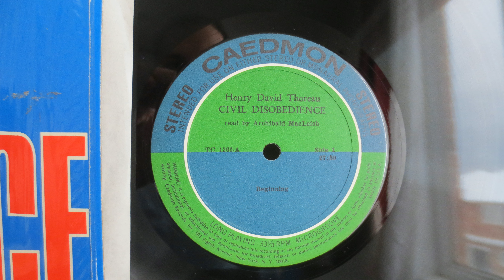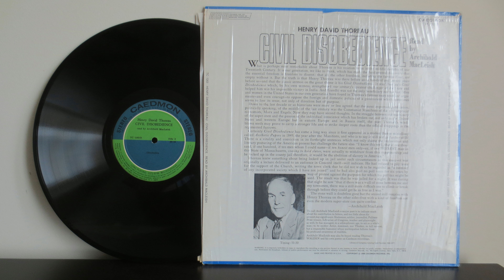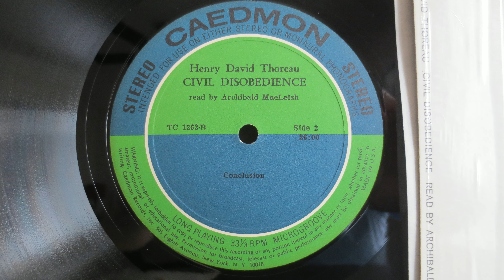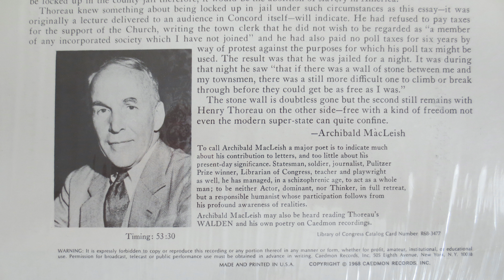Civil Disobedience ‎– Henry David Thoreau, Archibald MacLeish